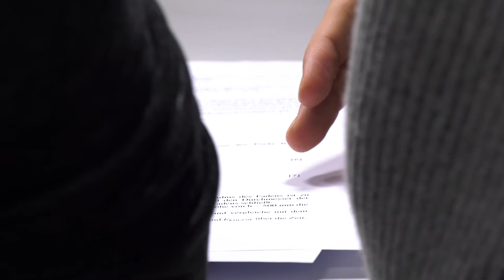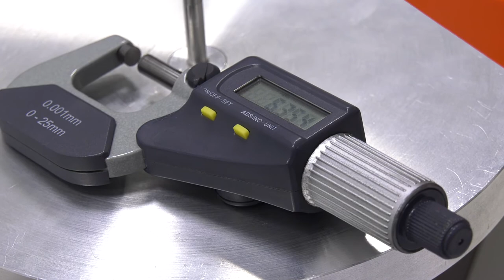Laborfilm Physik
Einblicke ins Labor für Physik der FH Dortmund.